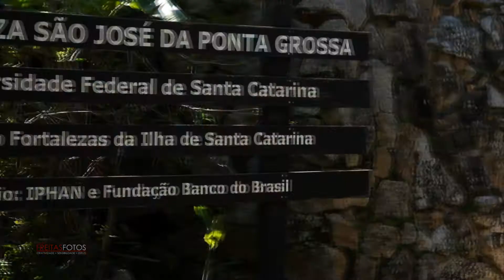vídeo clip pre-wedding | taize + felipe | freitasfotos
Ensaio de Taize e Felipe realizado na fortaleza de São José da Ponta Grossa. Localizada no final da praia de Jurerê, esta edificação formava, juntamente com as fortalezas de Santo Antônio e de Santa Cruz, o triângulo de defesa na entrada da Baía Norte. Mas hoje ela está lá para contribuir com o nosso trabalho!

fotografia | alexandre freitas + fernando freitas
tratamento | alexandre freitas
imagens | samuel menezes
edição  | samuel menezes
música | Swing - Zero 7